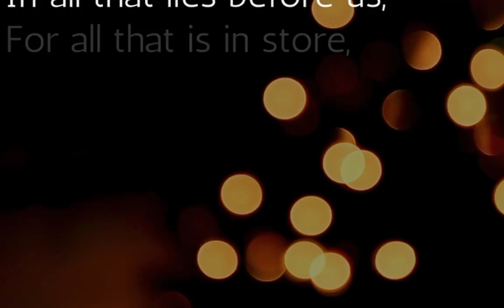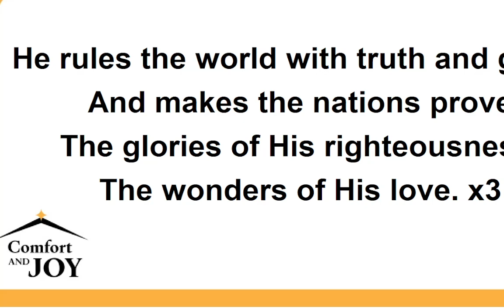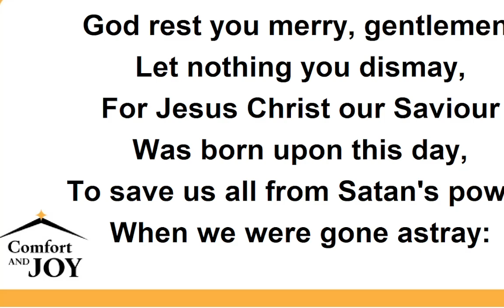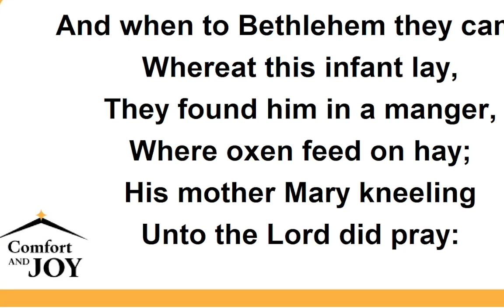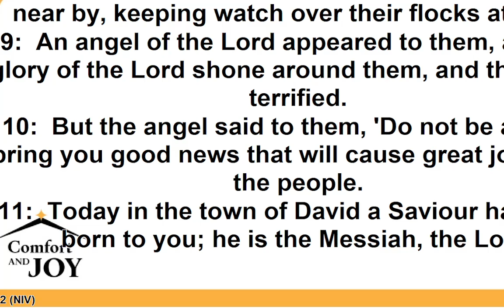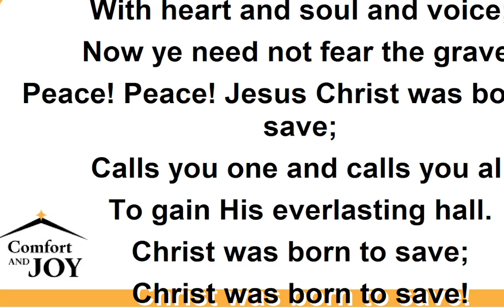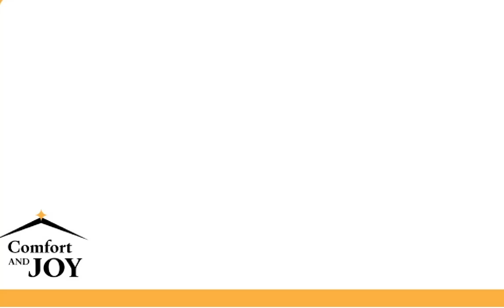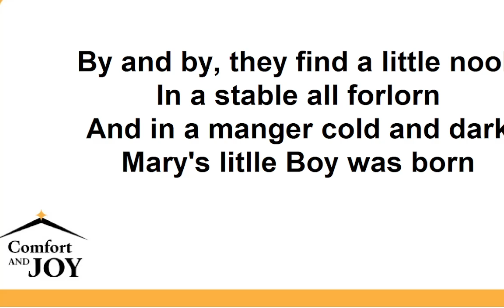Ancient Truth Modern Times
This week Major Eden encourages us to enter into the Christmas Story